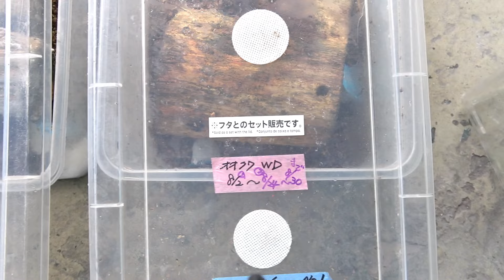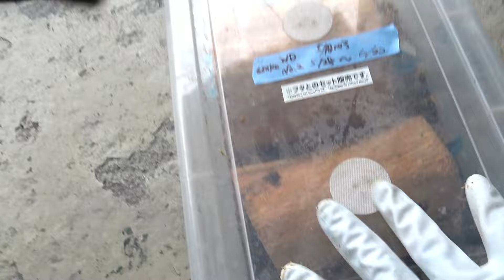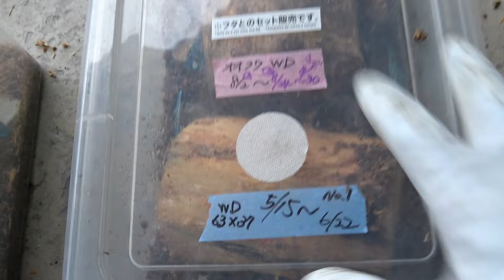WDオオクワガタの材交換６月22日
去年、山で採れたオオクワガタ２メスをブリードした結果は⁉
持ち腹で産むかと思い失敗に！！
今年はワイルドオスに２メスをペアにしてリベンジ！
5月15日から6月22日までの材を回集、結果は良しかな！！！
天然オオクワガタの１回目の材交換！
ユウチュウブでおなじみのAIIｙさんの歌声に乗って作業してみました。
AIIｙさんのＵＲＬ聞いてみてください。